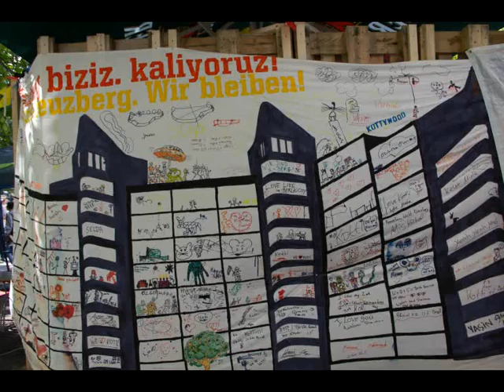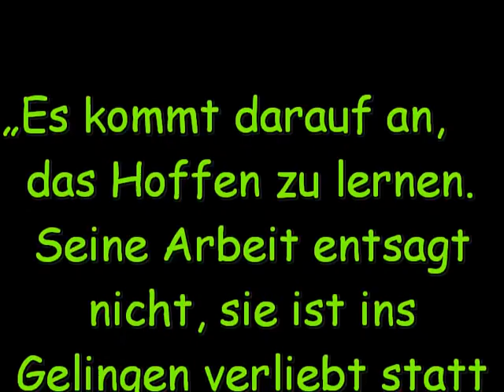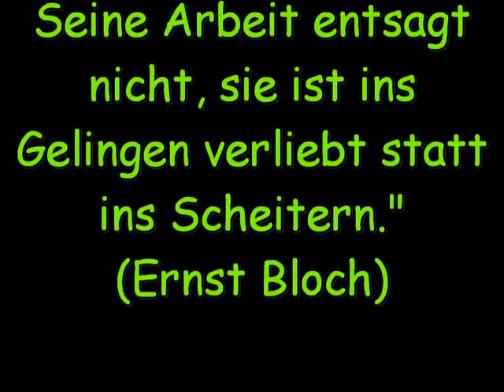Solidarität mit Kotti & Co!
Ein Solidaritätsvideo für